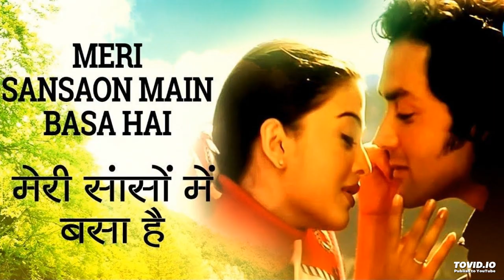Meri Saanson Mein Song | Aur Pyaar Ho Gaya (1997) | Udit Narayan | Bobby Deol, Aishwarya Rai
Movie: Aur Pyaar Ho Gaya (1997)
Singer: Udit Narayan
Lyricist: Javed Akhtar
Music Director: Nusrat Fateh Ali Khan
Starring: Bobby Deol, Aishwarya Rai, Shammi Kapoor, Anupam Kher
Director: Rahul Rawail
Producer: Sohail Maklai
Release Date: 20th October, 1997